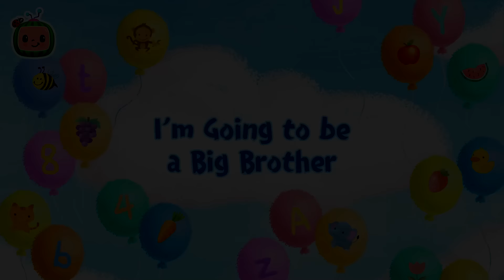Searching for a Better Night's Sleep | CoComelon - It's Cody Time | Nursery Rhymes for Babies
At night, Cody knocks on his parents’ bedroom door -he had a bad dream and doesn't know what to do. But Mom and Dad have just the cure, they remind Cody of all the things that make him feel cozy and safe like stuffies, night lights and best of all hugs! Soon enough Cody drifts off to sleep.

🍉Lyrics

I can't sleep I had a bad dream
I need mommy here with me
Daddy please! Stay by my side
I can't sleep, Although I tried

When you wake from a bad dream
Look around, what can you see?
Cozy in your happy place
Snug in bed so warm and safe

Lots of things can help you sleep
Hold your cuddle buddy tight
Cuddles help you sleep tonight

Watch the night light glowing bright
Light will help you sleep tonight

Spoken (Cody): Mommy? Daddy?

Mommy gives a hug so tight
Hugs will help you sleep tonight

00:00 Bad Dream Song
03:09 This is the Way
05:36 Cody's Beach Day
08:15 Dinoland Birthday
11:04 Home Sweet Home (Nursery)
13:35 Car Seat Song
16:17 Cody's Dino Day Comes True
19:05 Goodbye Song
21:52 Red Light Green Light (Grocery Store)
24:32 Cody's Dino Birthday
27:18 Peekaboo (Cody)
29:57 Anansi Song
32:38 Rockabye Baby
35:21 Cody and Cece Nature Walk Song
38:01 African Melody Song
40:40 Cody's Spy Song
43:13 Playdate with Nina
45:48 I'm Going to be a Big Brother
48:26 I Spy (Painting)
51:06 Dinoland Safari
53:51 London Bridge (Cody)
56:24 Play Outside Recess
59:03 Runaway Stroller
1:01:40 Yes Yes Vegetables (Cody)
1:04:43 Wheels on the Recycling Truck
1:07:19 Baby in the Mirror
1:10:05 Autumn Leaves
1:12:43 Baby Bump
1:15:29  Cody Song
1:18:06 More & All Done
1:20:47 Cody's Wheels on the Bus
1:23:37 Itsy Bitsy Baby
1:26:19 Cody/JJ Race
1:29:00 Happy & You Know It (Cody)